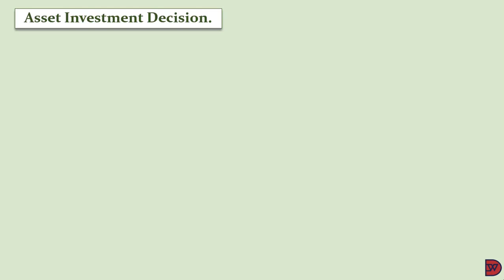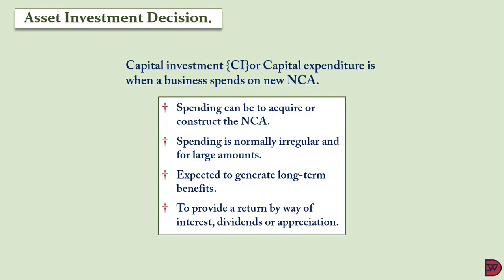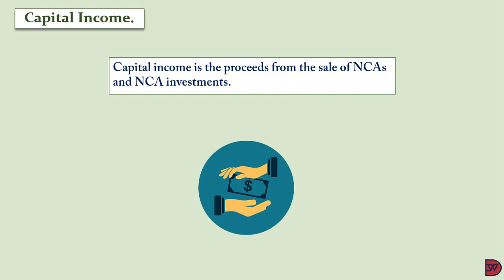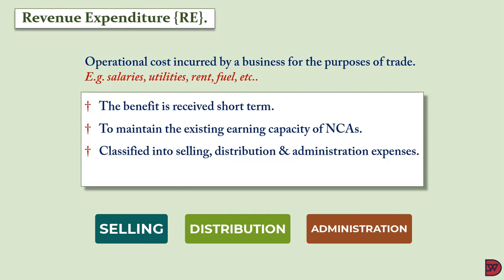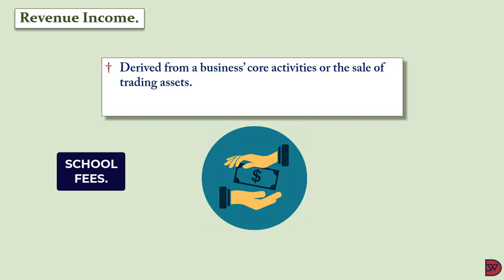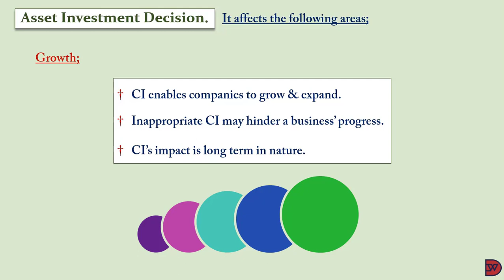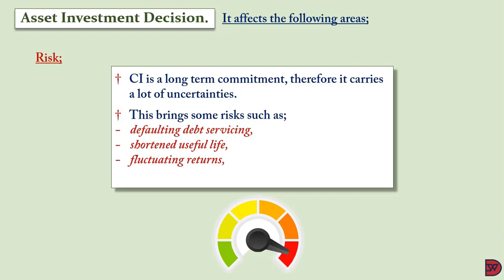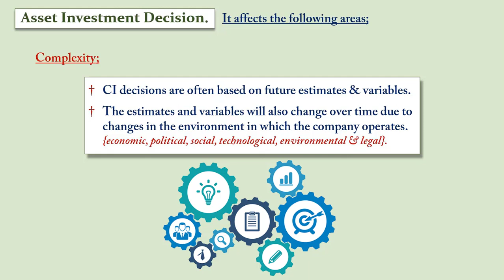Asset Investment decision - Investment Appraisal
Detailing the processes involved in investing Non-current assets.